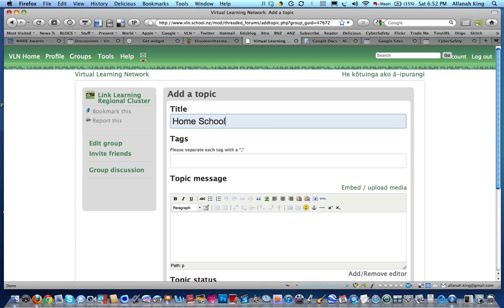Adding a dicussion to the VLN